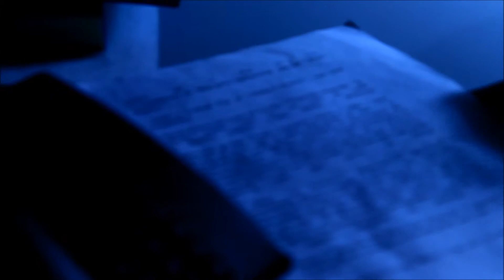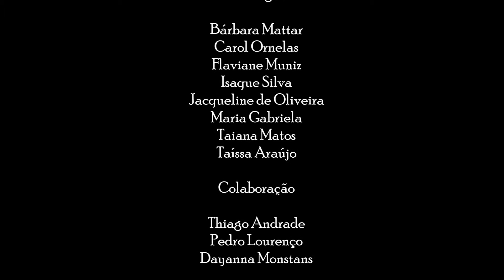Quando ela se foi - Making Of - Equipe 2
Making of do curta-metragem "Quando ela se foi". Equipe: Bárbara Mattar, Carol Ornelas, Flaviane Muniz, Isaque Silva, Jacqueline de Oliveira, Maria Gabriela, Taiana Matos e Taíssa Araújo. Atividade desenvolvida para a disciplina Oficina de Fotografia e Iluminação II - IV Semestre - 2013.1 - UESC. Orientação: Joliane Olwschovsky.